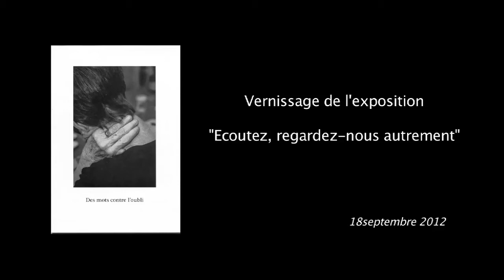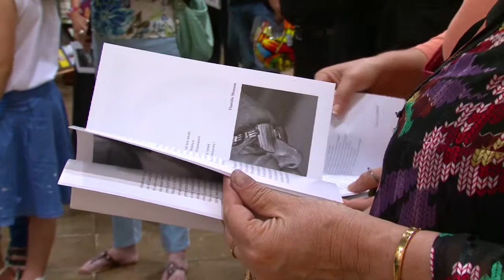Journée Mondiale Alzheimer 2012 : Fabrice Boutin expose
Partenaire de l'association France Alzheimer Réunion, Fabrice Boutin, Directeur Général de Facto Saatchi & Saatchi, a réalisé au mois d'août 2012 un travail photographique noir et blanc sur des portraits de malades Alzheimer.
Pendant une semaine, il a partagé le quotidien de malades d'Alzheimer à l'accueil de jour Astéria à Saint-Denis. Emu par chacun d'eux, touché par leur vie, leurs émotions, leur maladie, Fabrice boutin a su mettre du cœur, de la vie, de la tendresse dans ses clichés.
« Ce ne sont pas des clichés volés. J'ai souhaité que les malades m'acceptent parmi eux, tout près d'eux, dans leur espace personnel, parfois intime. J'ai été très touché par leur confiance. A travers ces clichés, et cette exposition, c'est un hommage que je leur rend », confie Fabrice Boutin.
Pour parler de la vieillesse, de la maladie, de la mémoire, mais aussi de la vie qui continue, porteuse de promesses, Fabrice Boutin a choisi des portraits en noir et blanc. « Les regards de ces personnes, leur visage marqué par la vie, leurs attitudes empreintes de dignité, d'innocence, de charme, de malice parfois... C'est cela que j'ai voulu mettre en lumière ».
Ces portraits ont été exposés à la médiathèque de Saint-Denis (La Réunion) à l'occasion de la Journée Mondiale Alzheimer 2012.
Ces photos illustrent également un livret édité à l'occasion de la Journée Mondiale Alzheimer 2012. "Des mots contre l'oubli" recueille des textes d'écrivains réunionnais sur la mémoire : Daniel Honoré, Jean- François Samlong, Daniel Vaxelaire, Mgr Gilbert Aubry, Joëlle Ecormier, Patrice Treuthardt, Edith Gignoux, Céline Huet, Danièle Moussa, Isabelle Hoarau-Joly, Georgius, Soniatolo, Marie-Claude.